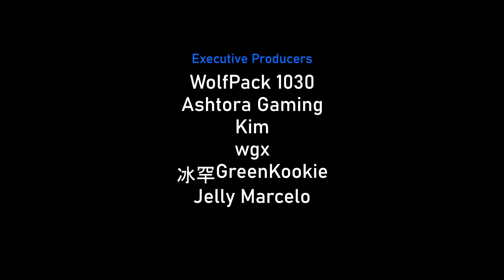Quarry CHIMPS Black Border Guide: Godzilla vs. Mechagodzilla (BTD6)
As requested by Jelly Marcelo and GreenKookie. 😬 This Godzilla feels so underwhelming tbh... for $64800 price tag!

Learn how to beat Quarry CHIMPS in Bloons TD 6 version 45.3 with this easy-to-follow, step-by-step tutorial. This detailed guide will provide you with a winning strategy to achieve the Black Border. CHIMPS mode is one of the most challenging modes in Bloons TD 6, but this walkthrough will help you master it.

❤ Super Thanks
🎈 Use creator code in BTD6 & BCS Store: unescaped

~unescaped

Songs:
13 Build Play Win
14 All Blooned Up Inside
9 Sunshine Serenade

CHAPTERS 📚
00:00 - Early Game
03:13 - Rounds 40 To 88
07:05 - Giganotosaurus